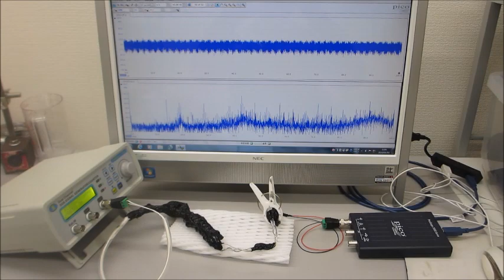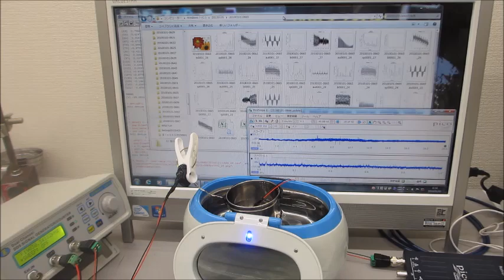超音波システム（音圧測定解析、発振制御）